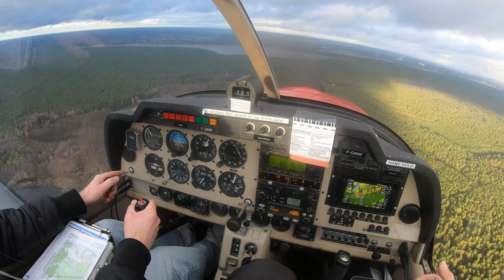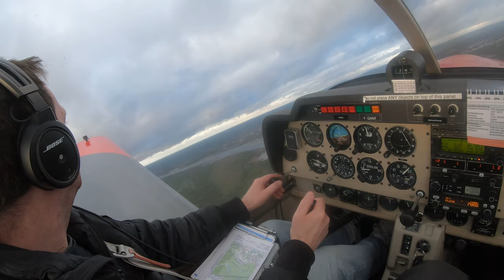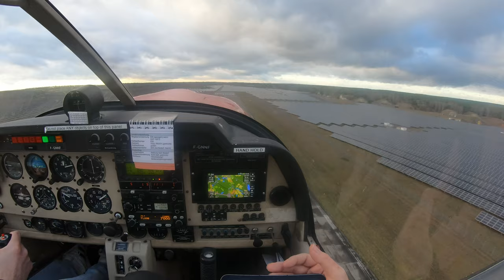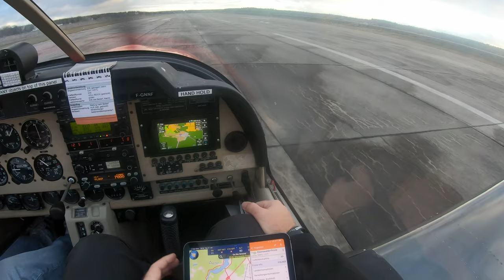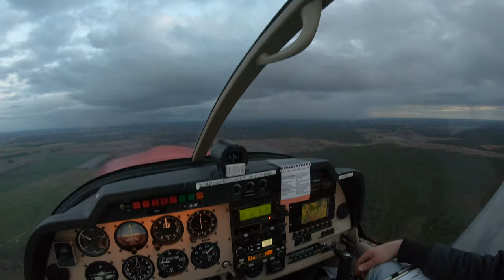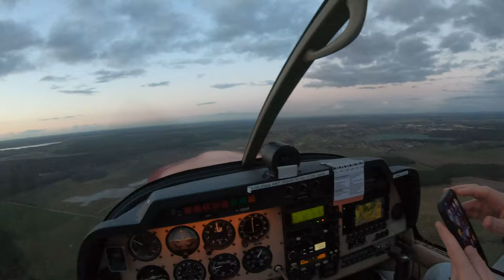Caesar fliegt - Schönhagen EDAZ, Eberswalde Finow EDAV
Am 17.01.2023 fliegen Sebastian und ich zum ersten Mal gemeinsam.
Wir fliegen von Schönhagen EDAZ durch die Kontrollzone am BER nach Eberswalde Finow EDAV und über den Westen Berlins wieder zurück nach Schönhagen.